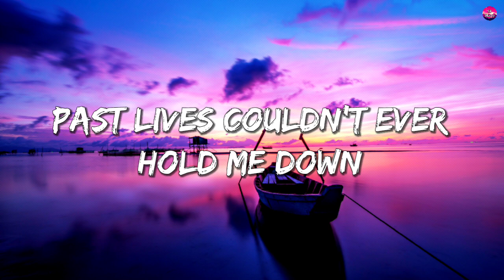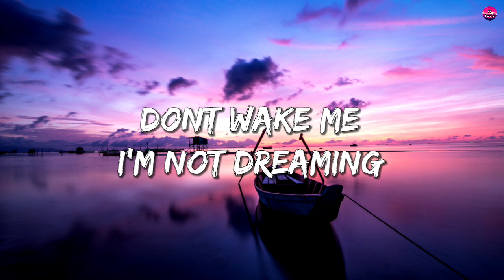Past Lives - Sapientdream (Lyrics) || (Must Watch)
Past Lives - Sapientdream (Lyrics) || (Must Watch) || SB Studio

Some time the dreamers finally wake up